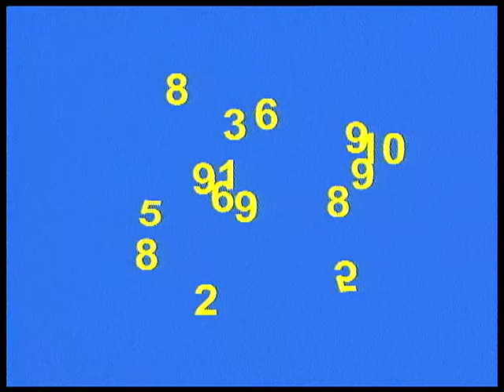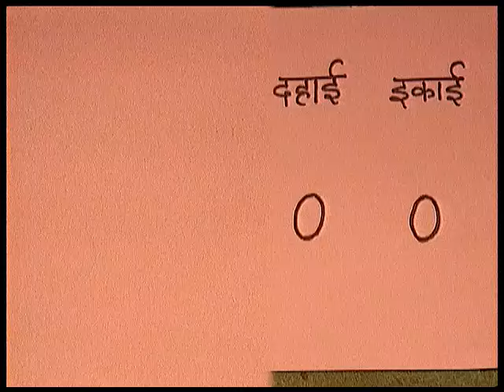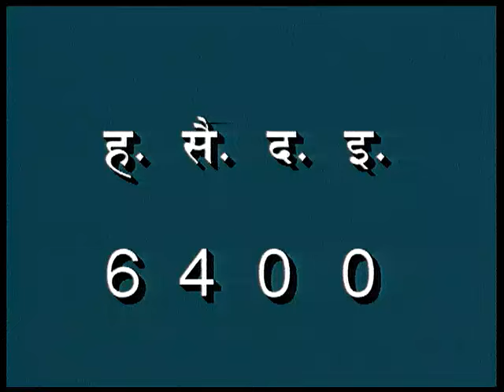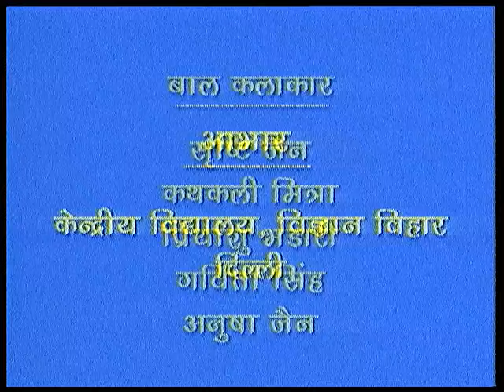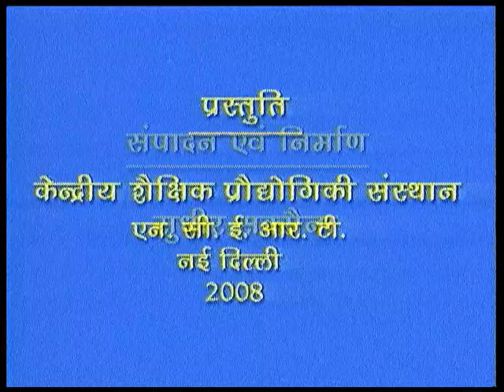1 SE 9999 TAK KI SANKHiYAON KA GYAAN